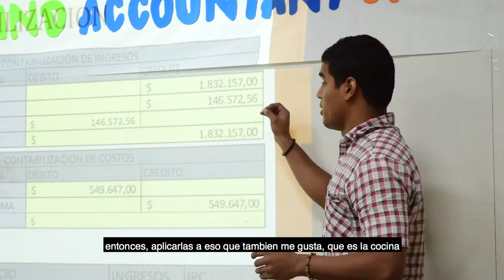Gastronomy and Accounting Challenge - Experiencia Jorge Fontanila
Experiencia del docente Jorge Fontanilla sobre la implemetación de TIC en el aula.